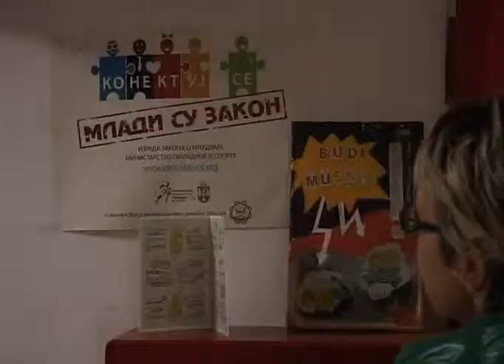TV Kanal 9 Kragujevac-Prilog: Mladi